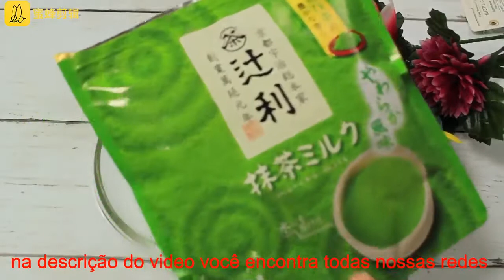Hidratação caseira MÃOS E PÉS JOVEM POR MUITOS ANOS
Novídeo de hoje vamos fazer o nosso próprio creme para as mãos e
saber por que você precisa, saber como fazer este fantástico
hihratante caseiro para seus pés e m~ãos.
Por que fazer o seu próprio?
Bem, esta receita contém ingredientes com uma abundância de
benefícios para a saúde e beleza.
É profundamente hidratante, auxiliando na reparação celular
e na redução de sinais de envelhecimento.
Também pode aliviar problemas de pele agonizantes, como eczema.
E, claro, fazer o seu próprio pode ser mais fácil no bolso.
Mas, mais importante, eles não contêm os conservantes e toxinas
adicionados que podem ser encontrados em muitos produtos manufaturados.
Os ingredientes são simples e naturais e o melhor de tudo, podem ser
encontrados em seus armários.

pesquisas relacionadas :
-hidratação,
-hidratação caseira,
-hidratação pés,
-hidratação mãos,
-hidratação para as mãos,
-hidratação para as mãos ressecadas,
-hidratação para as mãos caseiro,
-hidratante para as mãos caseiro,
-como fazer hidratante para as mãos caseiro,
-hidratante caseiro para as mãos ressecadas,
-hidratante caseiro para os pés,
-hidratante caseiro para os pés rachados,
-hidratação para os pes rachados caseiro,
-hidratação para os pés,
-hidratação profunda para os pés,
-hidratação profunda nos pés,
-hidratação profunda na pele,
-hidratante natural para as mãos,
-melhor hidratação caseira,
-hidratante caseiro,